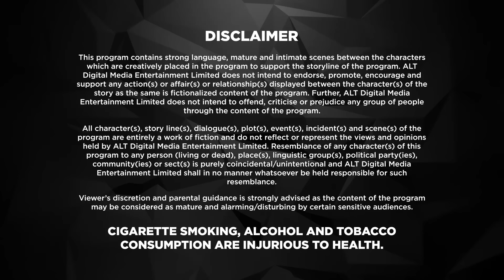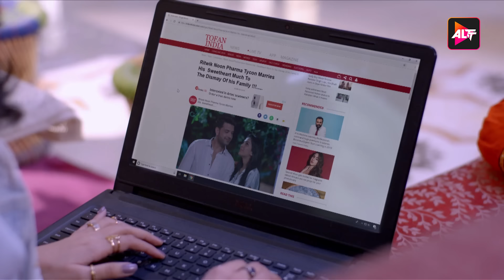Dil Hi Toh Hai (Season 2) Episode 15 | The disaster date | Yogita Bihani, Karan Kundra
ALTT Dil Hi Toh Hai Season 1 is a story of a modern family that has strong values, traditions and legacy, starring Yogita Bihani and Karan Kundrra. In the show, Dil Hi Toh Hai the Noon’s are known for their strong bond that binds them together. Vijaypath, the head of the family, is a caring father with three sons. Ritwik, who is the eldest son and the apple of Vijaypath's eye, doesn’t believe in love. Nothing could pull this happy family apart until Ritwik meets Palak. Will she ignite the feelings of love in Ritwik? Will the Noon’s always be the epitome of a happy family? To find out more, watch Dil Hi Toh Hai Season 1 on ALTT.
Cast: Karan Kundra, Bijay Anand, Asmita Sood, Rajeshwari Sachdev, Akshay DograDirectors: Rahib Siddiqui